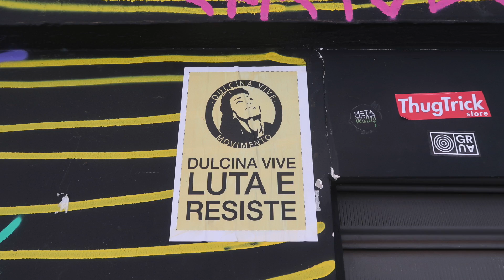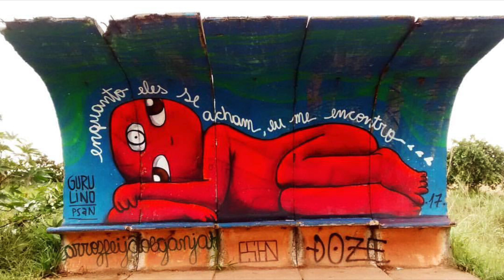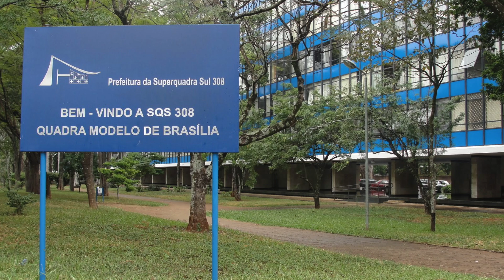TOUR DE ARTE EM BRASÍLIA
Brasília é arte por todos os lados. Oscar Niemeyer, Athos Bulcão, Burle-Marx. A resistência artística na Dulcina de Moraes, os grafites, a sensibilidade que ganha espaço logo embaixo daquele céu imenso.